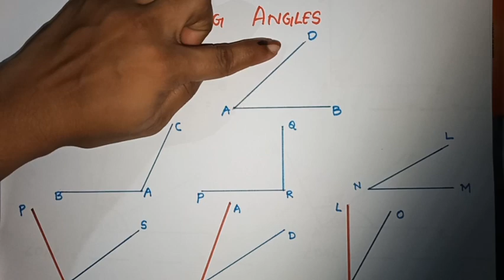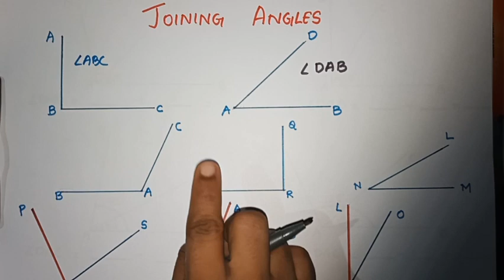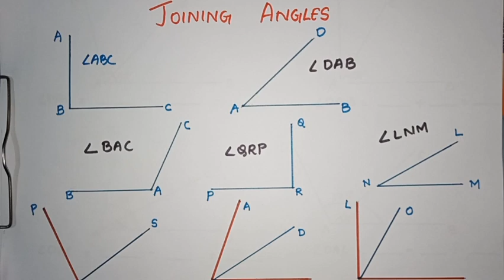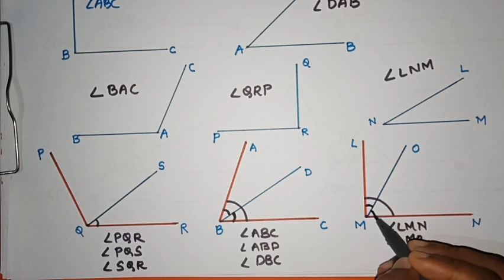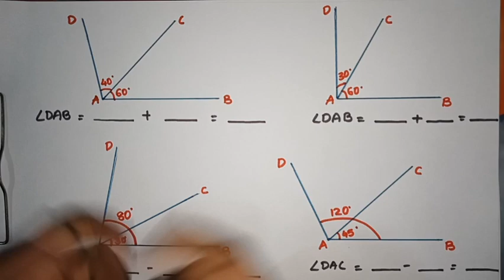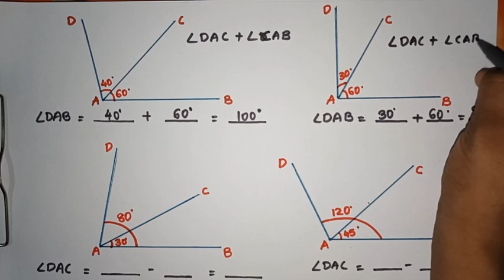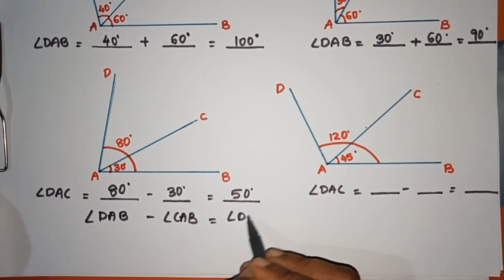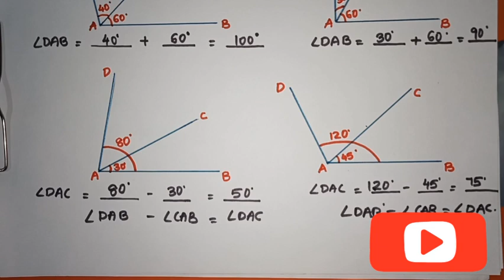Class - 6 | Joining Angles | Part - 1 | Kerala Syllabus